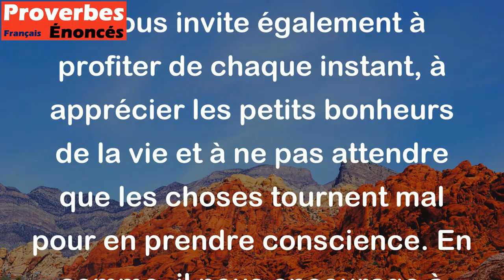Ris de la vie avant qu'elle ne se moque de toi. - Proverbe Tunisien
Ce proverbe tunisien nous rappelle qu'il est important de prendre la vie avec légèreté et humour, et de ne pas se laisser abattre par les difficultés ou les épreuves. Il nous invite également à profiter de chaque instant, à apprécier les petits bonheurs de la vie et à ne pas attendre que les choses tournent mal pour en prendre conscience. En somme, il nous encourage à adopter une attitude positive et à ne pas nous laisser envahir par la morosité ou la tristesse.